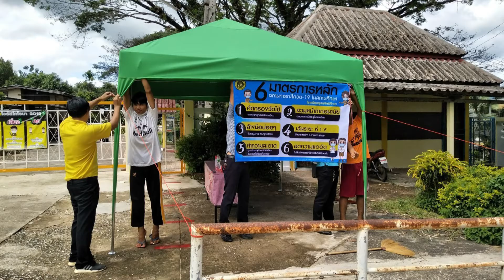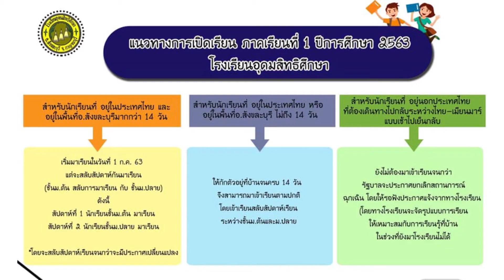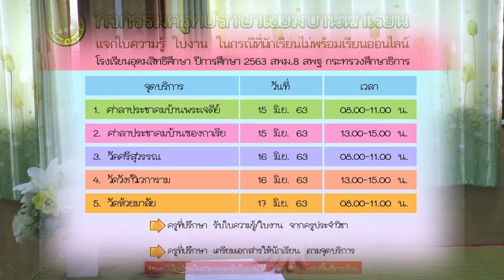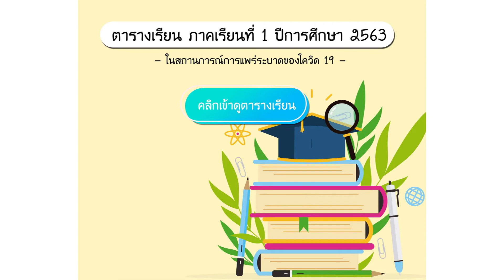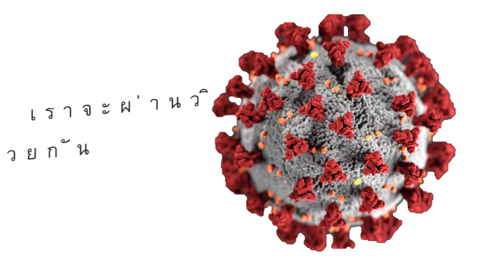มาตรการป้องกัน covid19 โรงเรียนอุดมสิทธิศึกษา